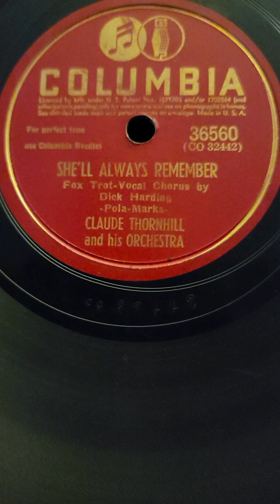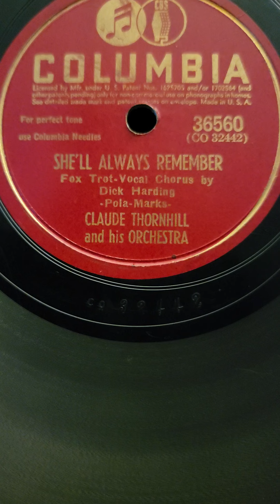She'll Always Remember - (Dick Harding) Claude Thornhill & his Orch Columbia Records #36560 1942